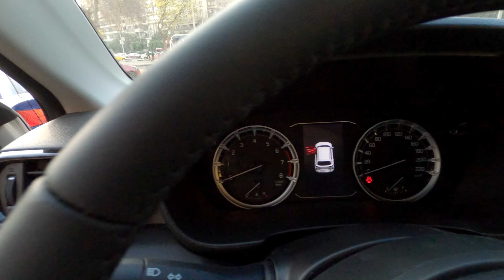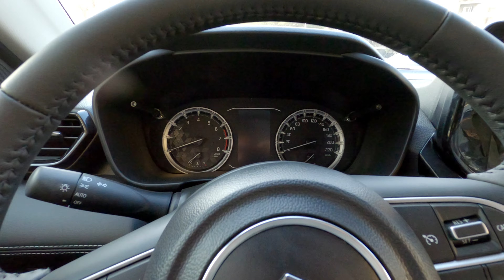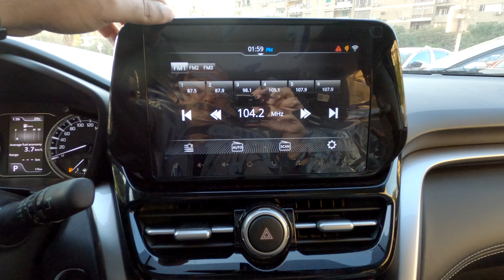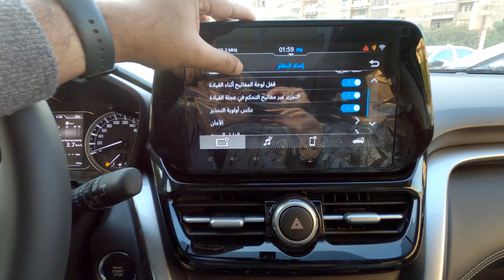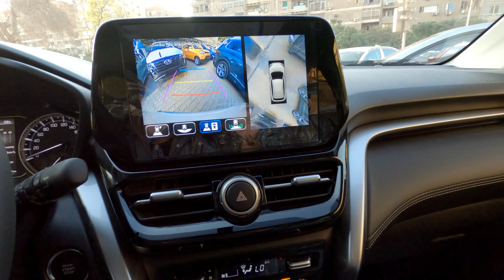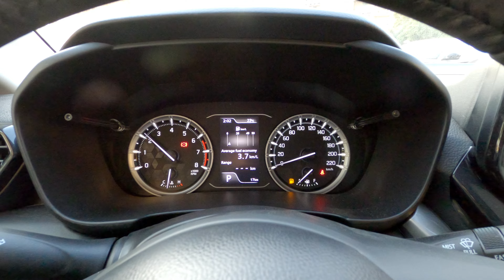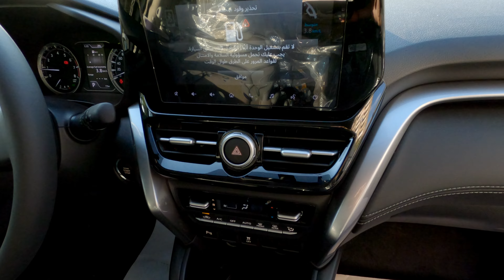استعراض مواصفات سوزوكي جراند فيتارا 2024 الشكل الجديد لون ابيض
2024 Suzuki Grand Vitara , GLX Arctic White interior review
مواصفات سوزوكي جراند فيتارا 2024 من الداخل
Sound by 2024 Suzuki Grand Vitara - Interior & Exterior WalkAround

00:00 المفتاح
00:22 الكرسي
00:47 الخامات الداخلية
01:56 استعراض داخلي
02:18 باب السيارة
02:35 تشغيل السيارة
03:11 النظام الصوتي
03:54 نظام التشغيل
04:38 التكييف
05:27 شاحن الهاتف اللاسلكي
05:46 ناقل الحركة
06:25 عدادات السرعة
06:58 سقف السيارة
07:46 تابلوه السيارة
07:55 استعراض خارجي
08:56 التابلوه من الخارج
09:40 استعراض خارجي
10:18 الشنطه

* رأيي الشخصي:
- المقاعد من الجلد عالي الجودة وهي تدعم الظهر والساقين بشكل ممتاز
- تابلوه السيارة غني بالجلد وحليات الكروم بتصميم جميل وجذاب
- توجد شاشة كبيرة عالية الاضاءة والوضوع تدعم كافة وسائل الاتصال بما فيها Android Auto و Apple Carplay
- التكييف يتم التحكم به منخلال ازرار وهو افضل من التحكم من خلال الشاشة وجودة التكييف جيدة جدا
- تتوفر بالسيارة كاميرات محيطة 360 درجة وهي عالية الوضوح
- المساحات جيدة سواء بالامام او بالخلف
- تصميم يعبر عن الحداثة والعصرية من الخارج خصوصا واجهة السيارة الامامية مع الاضاءة الليد المميزة كما ان تصميم الجنوط متماشي مع تصميم السيارة

* سيارة كروس اوفر مميزة من سوزوكي تقدم مستوى ممتاز من التجهيزات بالنسبة للسعر مع جودة صناعة جيدة جدا

الشكل الجديد